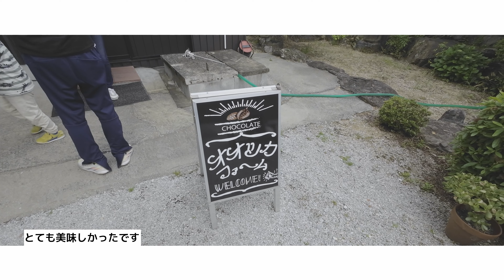【福岡】アクアクレタ小石原でキャンプ#キャンプ#ファミリー#小石原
前回の響灘に引き続き、ゴールーデンウィークにまたもキャンプに行ってきました
訪れたのはアクアクレタ小石原
小学校をリノベーションした施設でホテルとしても営業しておりお洒落スポットでした

0:00  イントロ
0:18  道の駅　香春
1:16  大塚ファームチョコ工房
3:16  アクアクレタ小石原到着
3:48  チェックイン手続き
4:37. 設営
5:59. 校内散策
7:21  一息入れる
8:36. 夜の学校
9:16. 鍋で温まる
10:28. おやすみなさい
10:52  腰が痛む朝
12:00. 撤収開始
13:08  チェックアウト
13:36. 帰路へ

【立ち寄ったところ】